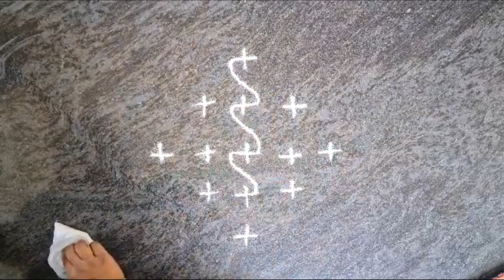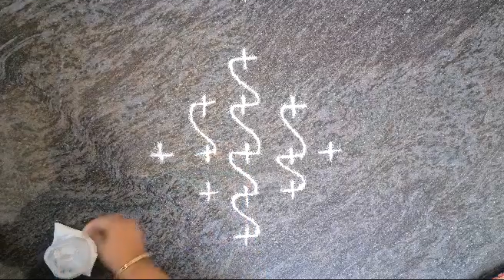Sankranthi Muggulu 2021 || Pongal Rangoli || Sankranthi Festival Rangoli || Rangoli design with Dots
Hi everyone,
Here you can see Sankranthi muggulu(Sankranthi Rangoli). Sankranthi Festival is Very famous in south india. Sankranthi is also called Pongal .We celebrate this festival for 3 days Bhogi,Makara Sankranthi, Kanuma. Each festival has there own Rangoli designs .So here comes rangoli designs which helps you for the festival.This is easy 5x1 dots design.